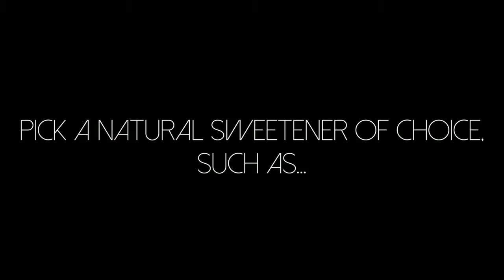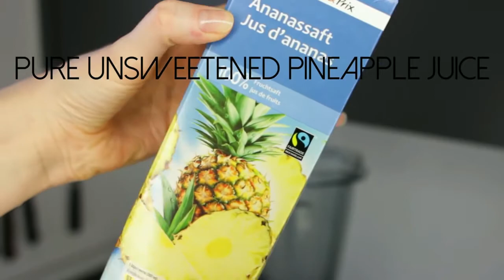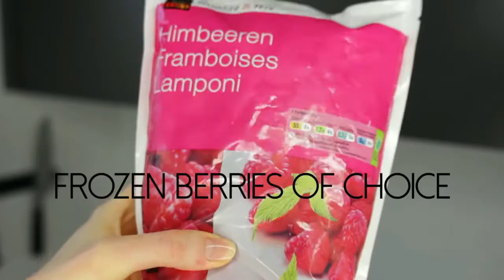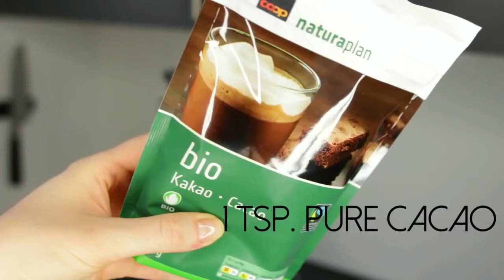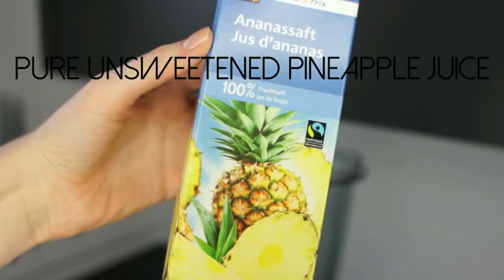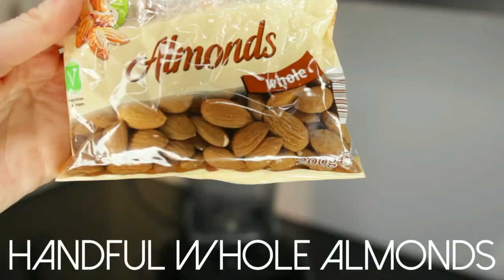healthy smoothie recipes for breakfast